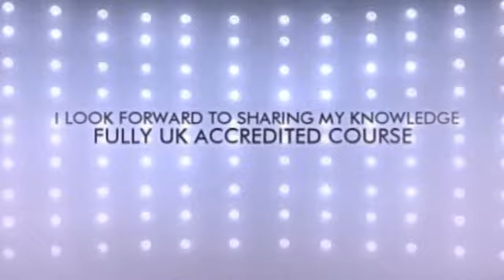Nutrition for Life - Online UK Nutrition Course